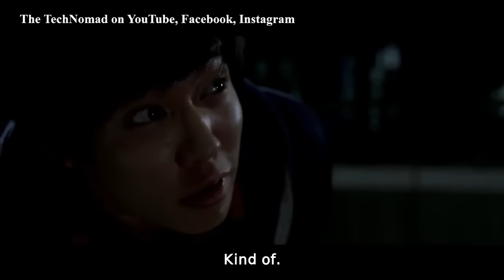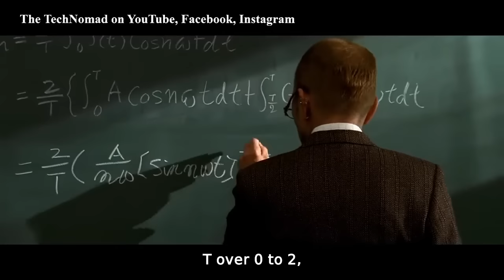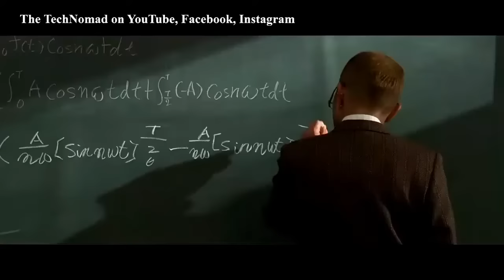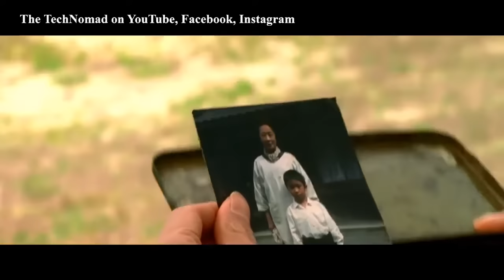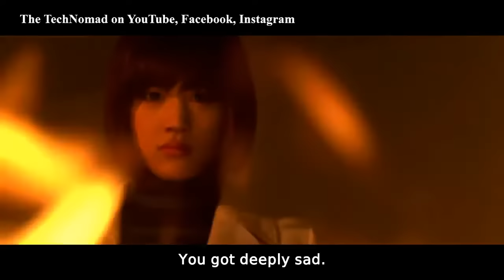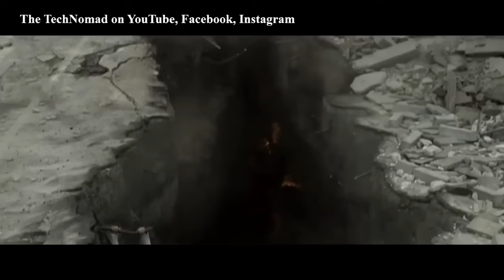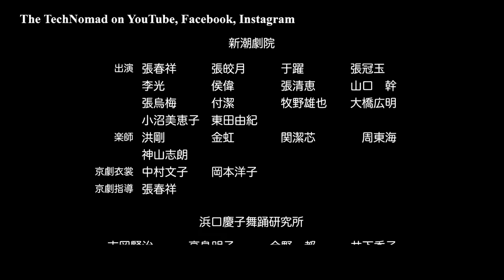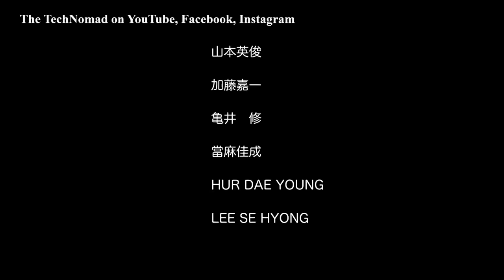My Girlfriend is a Cyborg / Cyborg She | Japanese Movie | English Subtitle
Cyborg She / My Girlfriend is a Cyborg.
Language - Japanese.
Subtitle - English (Embedded).
Genre - Sci-Fi/Action/Romance/Comedy.

Plot/Story.
It is 22 November 2007. Jiro Kitamura (Keisuke Koide) is spending his 20th birthday alone. As he buys a birthday present for himself in a shopping mall, he gets the attention of a 'cute girl' (Haruka Ayase) and she surprisingly smiles at him. Afterwards, she successfully steals a pair of clothes, which Jiro notices, but he ignores it as she walks away in front of him and he is distracted by her beauty. The mystery girl, who seems to be interested in him, follows him to a restaurant, where he eats spaghetti on the advice of his grandmother (later revealed to be his mother who gave birth to him in old age) for a longer and peaceful life. She suddenly appears and sits with him, stating that it's 'her birthday too'. The two of them then exchange birthday presents. The girl, who seems unused to everything, behaves very boldly and suddenly rushes with Jiro out of the restaurant without paying the bill, provoking the manager to chase the two through Tokyo. As he spends time with the girl, Jiro finds himself charmed by her. But, after a few hours, the girl insists she has to leave and goes with a tearful goodbye.
The story then jumps to one year later, as Jiro again celebrates his birthday alone in the same restaurant. All of a sudden, the same-looking girl appears in front of him. Jiro's older self from 65 years in the future had sent this girl to save him from a disastrous fate. She was actually a cyborg, modeled after the girl he met a year before in 2007. While he rejoices in her presence, the restaurant is suddenly attacked by a gunman, but she saves him and the other guests by throwing the gunman out of the window. Despite her 'cute' outward appearance, she is incredibly strong and behaves erratically. Later, in Jiro's home, she reveals her true identity by showing him a 3D projection of a video in which an elderly Jiro from the future warns him about an upcoming disaster. The old Jiro told him that the shooting at the restaurant paralyzed him for life. However, a lottery ticket he bought earlier was fortunate for him. He spent all his time and money on one thing: creating the cyborg girl to save his past self about 60 years ago. Now, he has recreated the history of his timeline by sending her. This was not supposed to happen, but things would correct themselves by re-calibrating to the right dimension. In a short span of time, she becomes Jiro's protector as well as a loyal friend and they both share some wonderful moments. She also saves many other lives from tragic deaths that old Jiro had regretted witnessing.

Over time, Jiro not only becomes dependent on, but also falls in love with her. However, when she cannot return his feelings, he gets irritated and forbids her from seeing him unless she can do so. He begins to regret this, especially when it becomes apparent that she is still helping him while staying out of his sight. Another disaster soon occurs: a gigantic earthquake completely devastates Tokyo. As his apartment block collapses, she appears to help him, but even her superhuman strength isn't enough to save him. After telling Jiro that she now understands his feelings, she is destroyed while saving him. Later, distraught, Jiro finds her body and spends the next 61 years trying to rebuild her. He eventually succeeds but dies shortly after.

Further in the future (63 years later) in 2133, a girl is told by her friend that there is a cyborg on display that looks just like her. She is curious, and buys the now defunct cyborg to experience the memories stored in her hard-drive. Intrigued, she then decides to fulfill her wish of going back in time to meet Jiro. She is revealed to be the actual girl who met Jiro on his 20th birthday (22 November 2007), who did so because she wanted to meet him before the cyborg did. After the events of the story, she comes again to the moment when Jiro weeps over the destroyed body of the cyborg. She then says "I can feel his heart," and decides to live with Jiro from then on, changing his fate again.